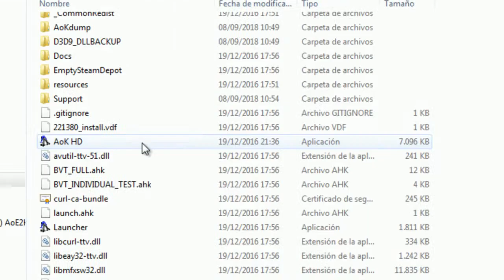Solucionar error d3dx9 43 dll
En éste sencillo tutorial les enseño como solucionar el error que da windows cuando instalamos algún videojuego.
El error es d3dx9_43.dll

Problema al instalar videojuegos
Error windows d3dx9_43.dll